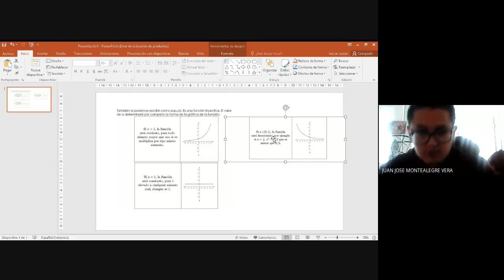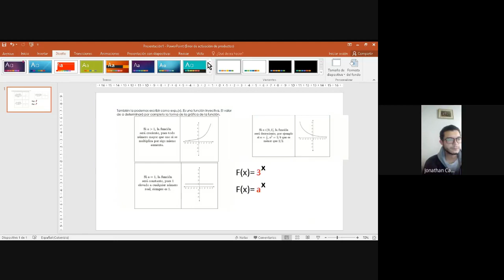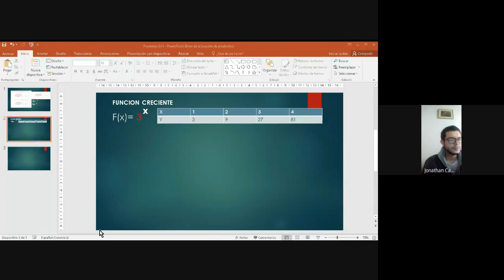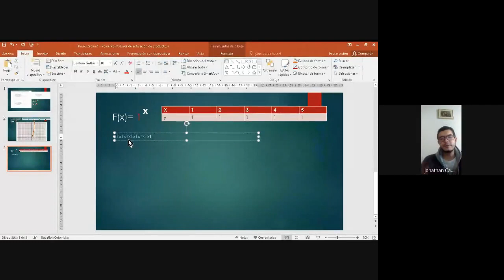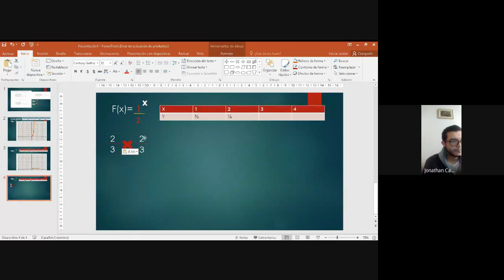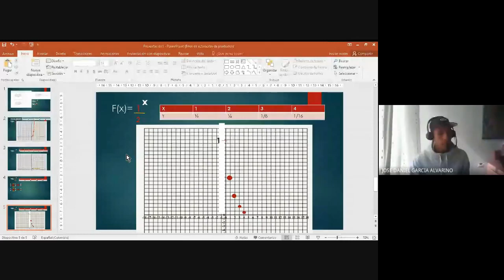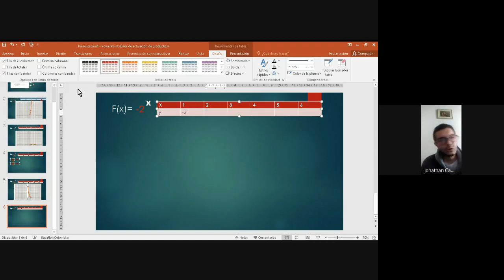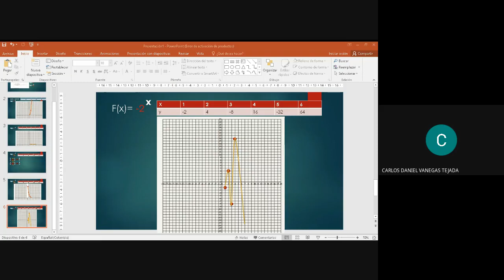MATEMATICAS Clases virtuales CICLO VI Función exponencial 08 de mayo del 2021